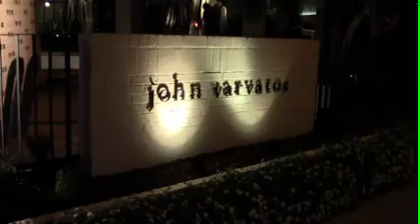Hollywood News Feed Episode 14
Voiceover by Angela Valley